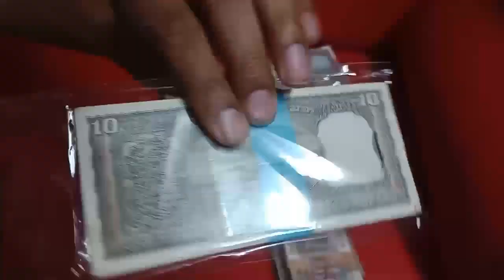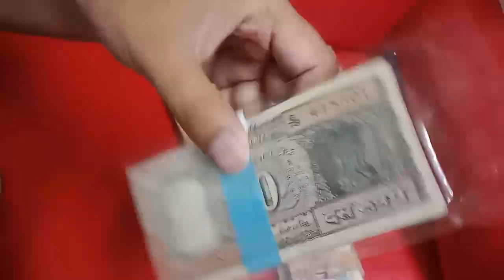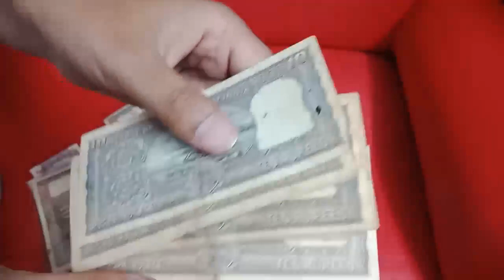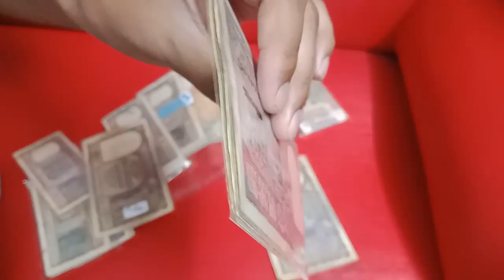Buy 10 Rupees Fafda Note, 10 Rupees Boat Note, 10 Rupees Peacock Note, 10 Rupees Shalimar Note Value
Namaskar dosto, MA hament aapka bahut bahut swagat karta hu golden collection channel ma, dosto aaj Maine kuch Indian Rupees notes collect kiya, umeed karta hu aapko video pasand aya hoga.